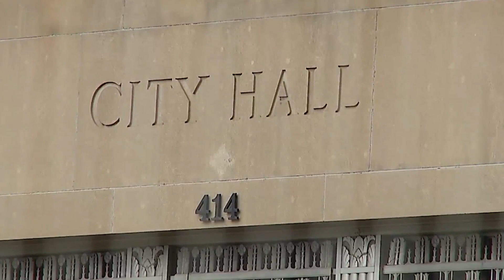Missouri amendment moot in KC police budget talks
Even though Missouri voters raised the minimum budget for the Kansas City Police Department, functionally there has been no real change.